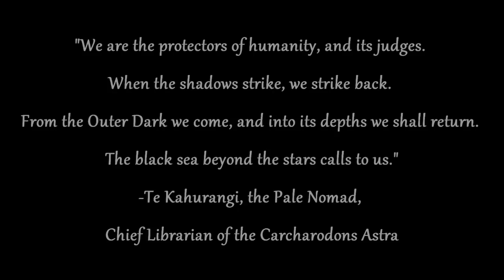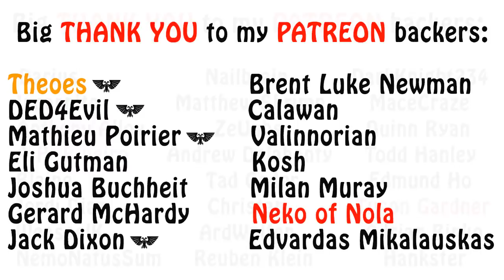Warhammer 40k Lore - Carcharodons, Doctrine and Beliefs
In this episode I talk about a few other aspects of the Carcharodons, including their combat doctrine, beliefs and gene-seed. Enjoy!!!